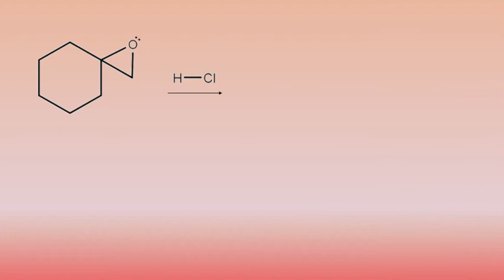Mechanism For Opening Epoxides With Acids | Organic Chemistry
Using acids, the ring of epoxides can be broken. The simple mechanism is shown.